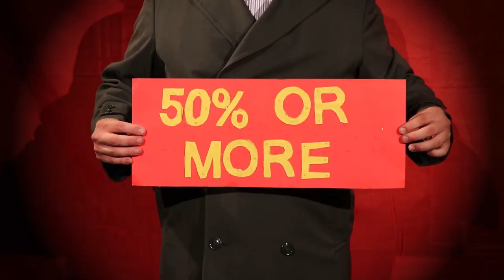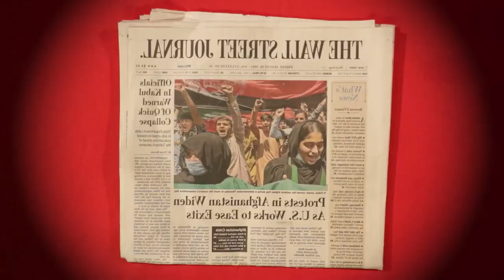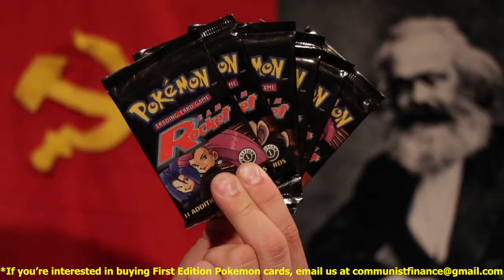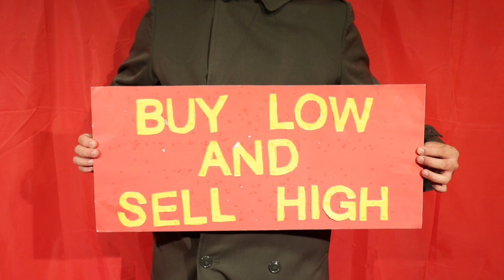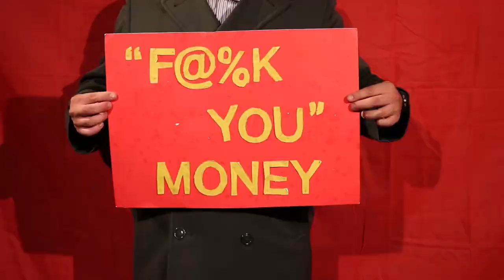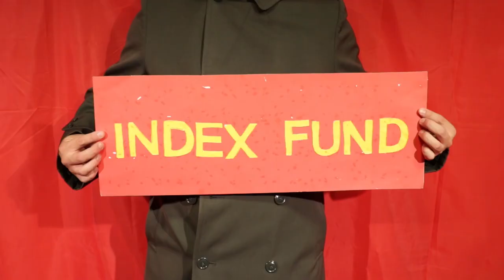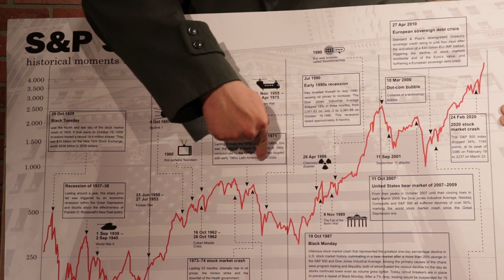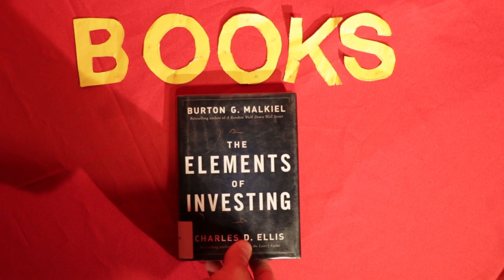How to Invest for Retirement | The Communist Manifesto for Personal Finance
In our second episode on retirement, we explain Retirement Investing 101.

In "Chapter 1: What is Investing?" we explain the basics of investing using our old standby...potatoes.

In "Chapter 2: Why You should Invest" we tell you why leaving your money in the bank is not a smart idea if you want to retire comfortably. Spoiler alert, it's because of inflation.

In "Chapter 3: How to Invest" Comrade Rourke and Bolshevik Bunny go into the the nitty gritty of investing and explain how you can invest in the stock market without subscribing to the Wall Street Journal (which nobody enjoys reading.)

Other topics covered in this episode include:

-Index Funds
-The definition of stocks and why they're the same thing as shares.
-The Vicious Cycle of Greed and Fear
-Why it's bad to speculate in the stock market cough Gamestop
-Active vs Passive Investing
-Why an actively traded mutual fund could be costing you money
-Why you should never hire a stock broker
-Pokemon Cards
-C-SPAN
-Orifices

Books: "The Simple Path to Wealth" by JL Collins
          "The Elements of Investing" by Burton G. Malkiel and Charles D. Ellis

Want to know how to create a budget? What a credit score is? How to get out of debt? We'll answer all these answers and give you the means to fight back against the capitalist pigs.